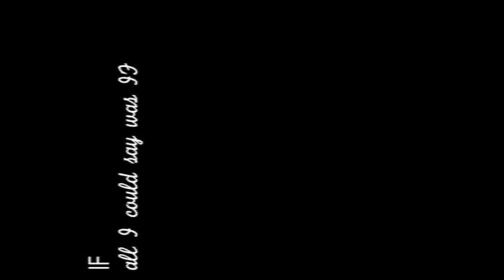"If, all I could say was if."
Video Art Lea Godoy made.